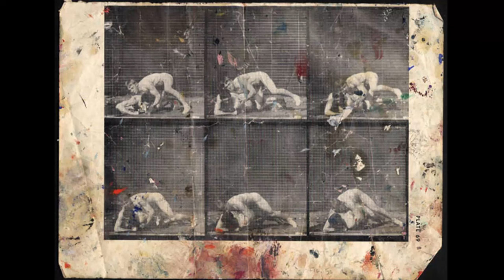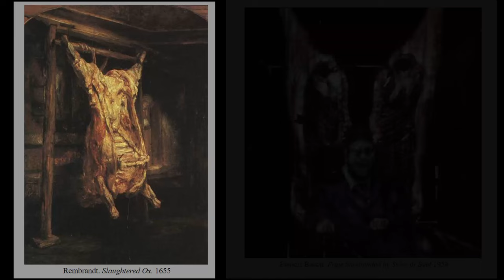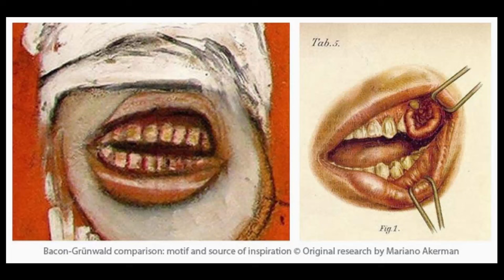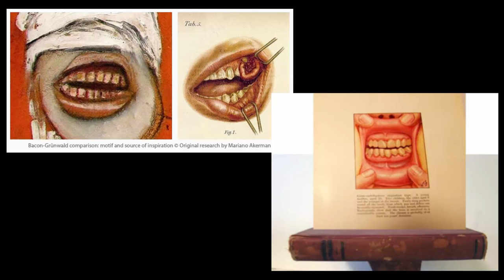20th C Francis Bacon